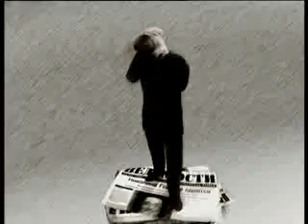Два Путина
Десять лет во власти, часть 2